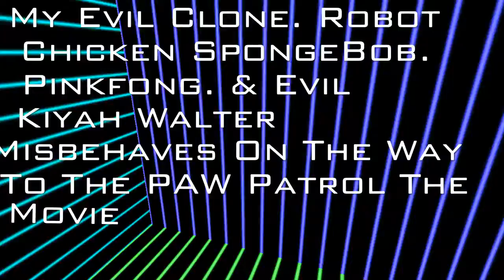My Upcoming My Evil Clone Gets Grounded Videos